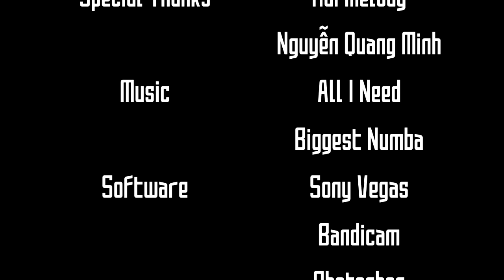CrossFire VietNam -- Knife WCG By ๖Apple (ง'̀-'́)ง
▄▀▄ ▄▀▄── Special Thanks ► Hải & Minh ─
▄█░░▀▀▀▀▀░░█▄Music►All I Need + Biggest Numba
─▄▄──█░░░░░░░░░░░█──▄▄─ KillMark ─►─ Handes ──
█▄▄█─█░░▀░░┬░░▀░░█─█▄▄█─ HUD ──►─ Apple (fix) ──
█▀▀▀▀▀▀▀▀▀▀▀▀▀▀▀▀▀▀▀▀▀█─Software ─►─ Sony Vegas─
█░░╦─╦╔╗╦─╔╗╔╗╔╦╗╔╗░░░█ ►─ Bandicam ──
█░░║║║╠─║─║─║║║║║╠─░░░█─ Thanks For Watchings ───
█░░╚╩╝╚╝╚╝╚╝╚╝╩─╩╚╝░░░█ Don't Forget